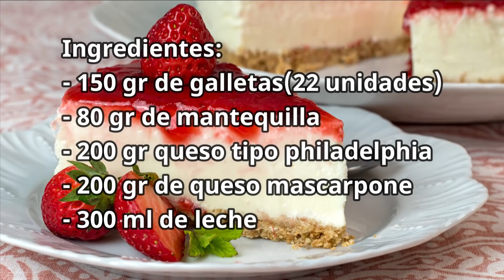Esta TARTA de QUESO SIN HORNO fácil será una de tus preferidas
La tarta de queso sin horno que os traigo hoy es un ¡espectáculo!. Es tan fácil de hacer y queda tan rica que estoy segura que se va a convertir en una de tus preferidas. Tarta de queso y sobaos

Los ingredientes son: Para unas 8 porciones

- 150 gr de galletas (22 unidades)
- 80 gr de mantequilla
- 200 gr queso tipo philadelphia
- 200 gr de queso mascarpone
- 300 ml de leche
- 250 ml de nata o crema de leche
- 75 gr de azúcar
- 8 láminas de gelatina sin sabor (12 gr gelatina en polvo)
- Para la mermelada:
300 gr de fresas, 75 gr de azúcar y
una cucharada de vinagre

¡NUESTRO PRIMER LIBRO YA DISPONIBLE!